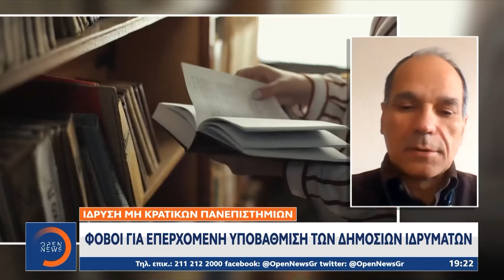Πανεκπαιδευτικά συλλαλητήρια κατά των μη κρατικών πανεπιστημίων | OPEN TV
Στους δρόμους βγήκαν σήμερα οι φοιτητές σε Αθήνα και Θεσσαλονίκη, αντιδρώντας στην ίδρυση μη κρατικών πανεπιστημίων.Ένταση υπήρξε στο περιθώριο των συλλαλητηρίων ενώ οι διαμαρτυρίες κορυφώνονται και με κύμα καταλήψεων σε δεκάδες σχολές.